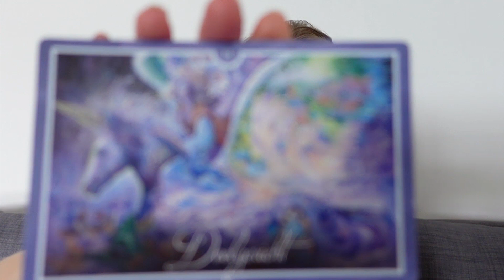Weekreading 24 juli 2023: nieuwe mogelijkheden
Welkom bij de nieuwe weekreading. Deze week staat in het teken van nieuwe mogelijkheden ontdekken.